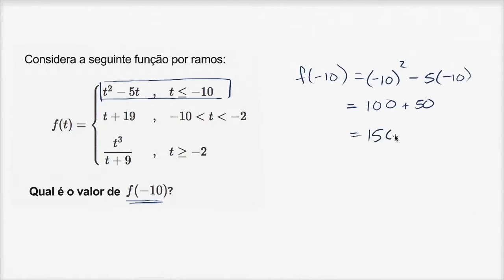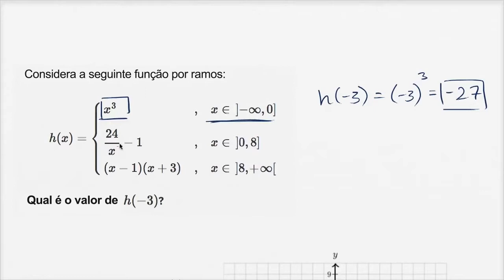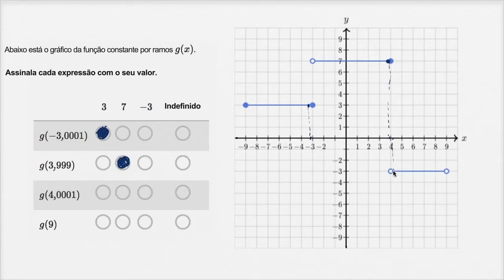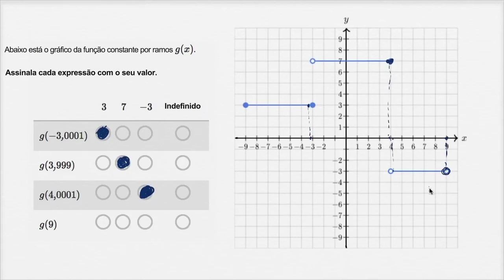Como avaliar uma função por ramos a partir de sua fórmula ou gráfico - 10º ano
Vídeo original: How to evaluate a piecewise function from its formula or graph (example)